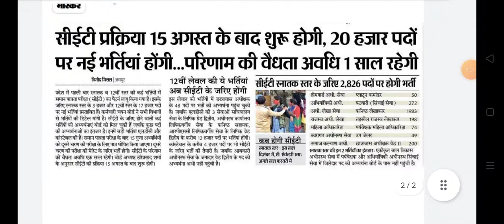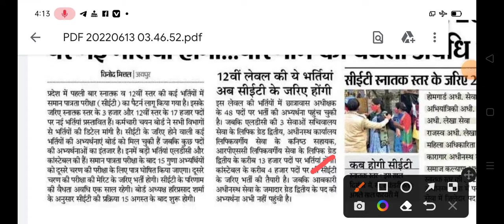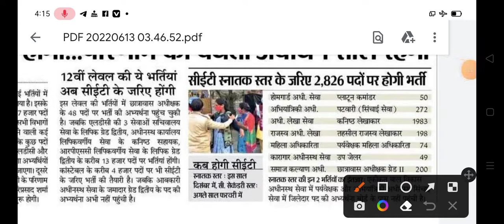खुशखबरी राजस्थान सीईटी 2000 पदों पर भर्तियां | सीईटी कब होगा सीईटी || Rajasthan CET news today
rajasthan cet notification 2022
Rajasthan CET exam news
Rajasthan cet exam update